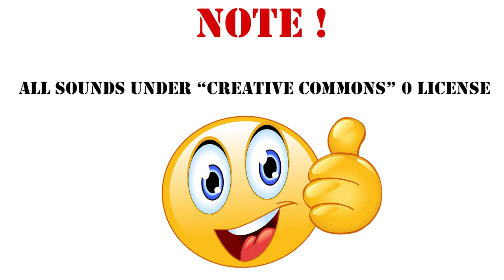Rough Vox Sound Effect / 138